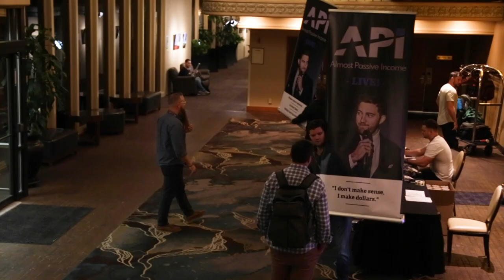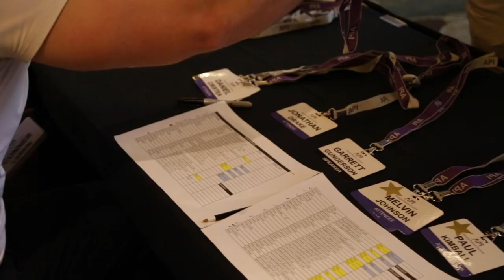Almost Passive Income LIVE Event #1 - Mini-Documentary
Link for the next event coming soon...

I (Ian Stanley) release new videos on Monday, Wednesday, and Friday.

Monday is mindset. Wednesday is about wealth. Friday is about fun and funny content.

I also wrote a book about how I’ve sold over $100 MILLION of products and services online. You can get it for FREE. You just cover a tiny shipping fee...there's also a digital ebook and audiobook version available for immediate download.